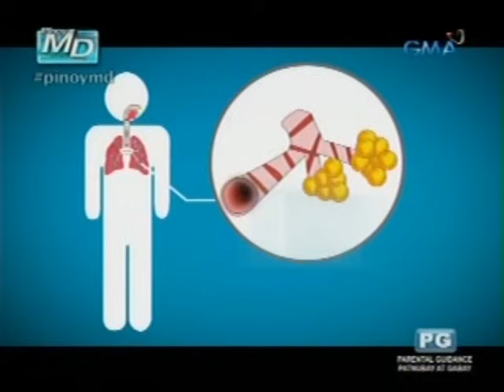Pinoy MD: Anti-allergy tips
Para sa mga may allergy, iwasan ang pagkain ng mga pagkaing malalansa tulad ng manok, lalo pa't makakalala pa ito ng pangangati ng balat.